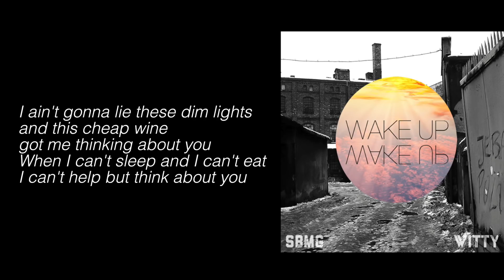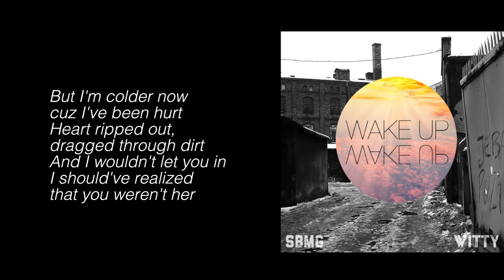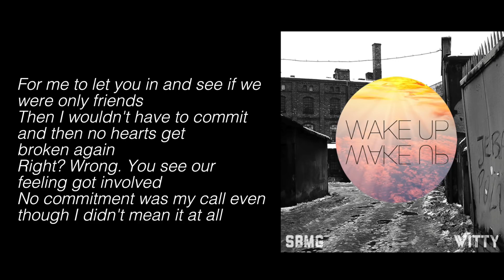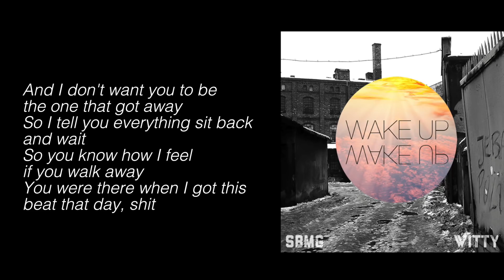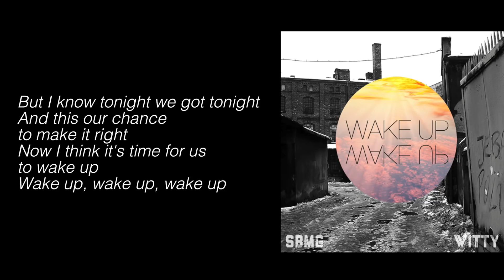Witt Lowry - Wake Up (Prod. by Dan Haynes) (Lyrics)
Put in the comments down below for which song I should do a lyric video for next time!